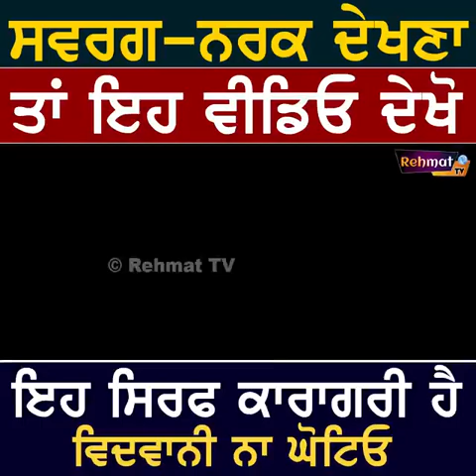Nark Sawrg Ch Lekha Jokha Punjabi Video Dharmraj 🆕 Video Latest